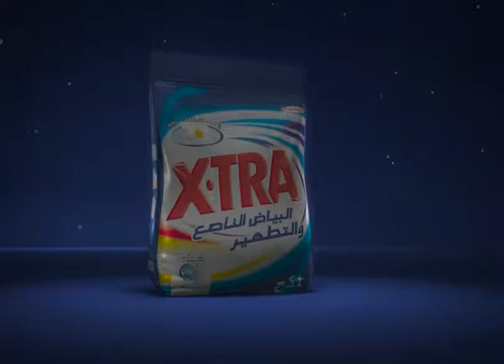Studio Mr.White - Xtra